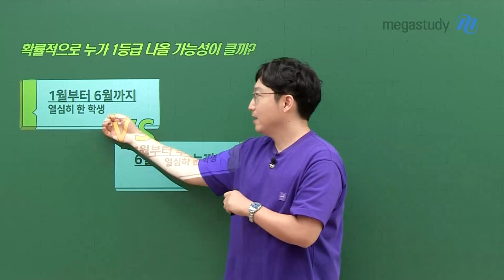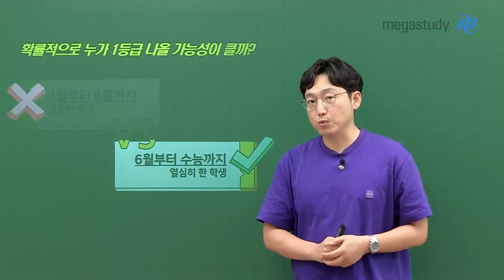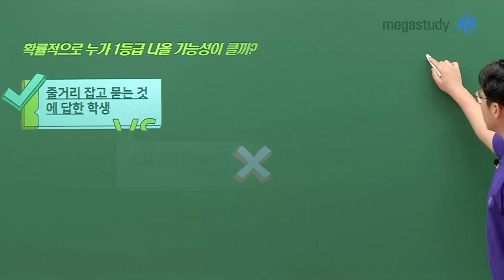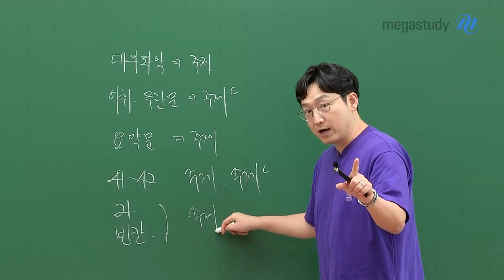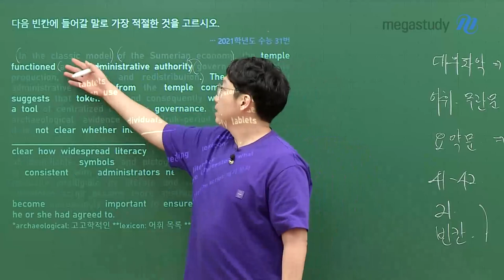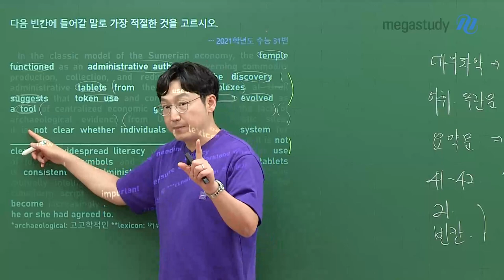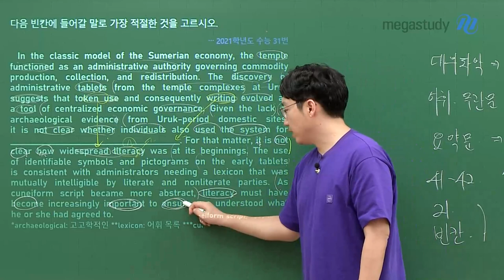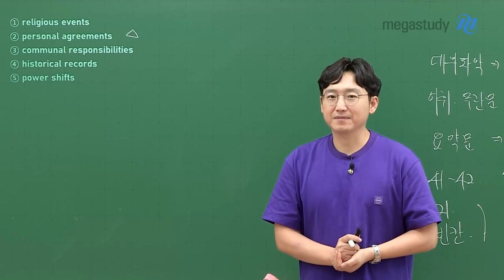[메가스터디] 영어 김기철쌤 - 왜, 난 만년 2등급?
2등급까지는 안착하였는데,
1등급의 벽을 뚫기 힘든 학생들을 위해!
기철쌤이 1등급을 위한 필승법을 남겨주셨습니다

'영어 1등급'을 위해 어떻게 학습해야 할까요?!
 ☞ 키워드(줄거리) 잡으며 읽기
 ☞ 물어본 것에만 답하기

1등급 달성을 위한 학습법! 영상으로 확인하세요

♥ 구체적인 학습법이 필요하다면, 기철쌤 Q&A로 찾아오세요 ♥